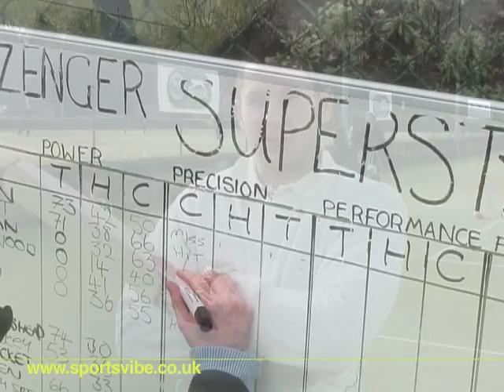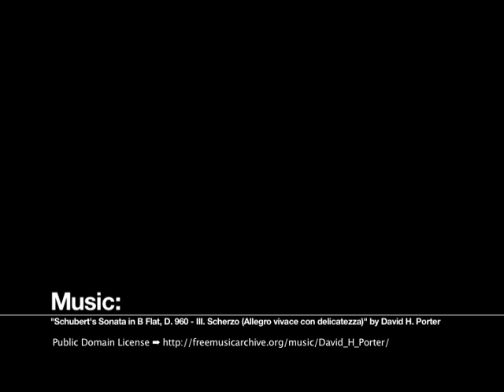Sportsvibe Meets: Alec Stewart, Tim Bresnan and Liam Plunkett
Cricket legend Alec Stewart was hosting the Slazenger 2010 launch in Wimbledon earlier this week. He comments on the performance of Tim Bresnan and Liam Plunkett who both ventured out of their comfort zone and tried their hand at Tennis and Hockey. We also get to hear about the controversy stirred up by Tim Henman at the event and Alec's take on the whole saga.